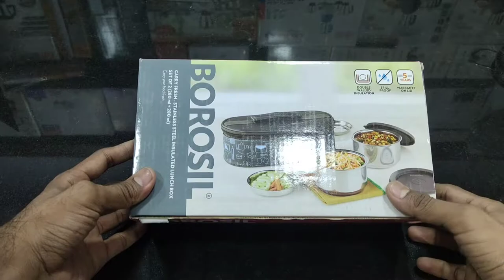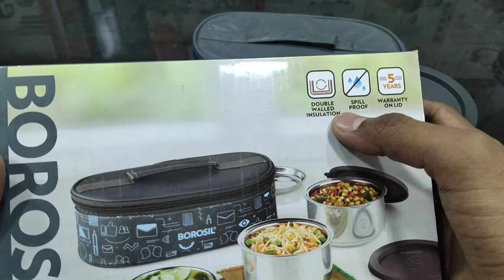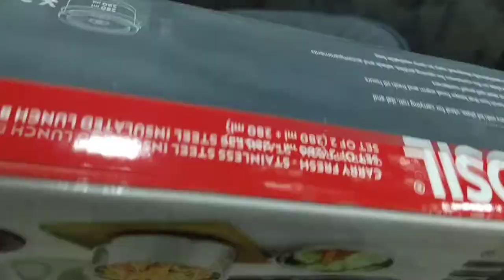Borosil stainless steel insulated lunch box | steel hot lunch tiffin | hot & cold lunch box | review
Borosil - Hot-N-Fresh Stainless Steel Insulated Lunch Box, Set of 3 (1pcs 350 ml + 2pcs 420 ml), Grey

Borosil Lunch Box, Stainless Steel Lunch Box for Office, Set of 2, 180 ml Each, Silver :-

Borosil Carry Fresh Stainless Steel Insulated Lunch Box Set, Set of 2 (280 ml, 180 ml), Blue :-

Borosil - Carry Fresh Stainless Steel Insulated Lunch Box Set of 2, 280ml, Grey

Borosil - Carry Fresh Stainless Steel Insulated Lunch Box Set of 3, (2pcs 280 ml + 1pcs 180 ml), Black